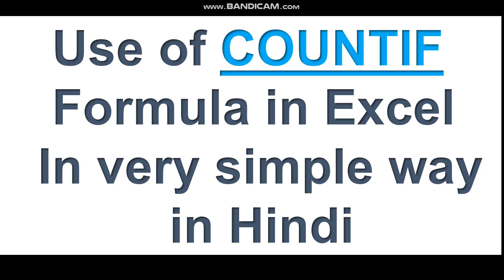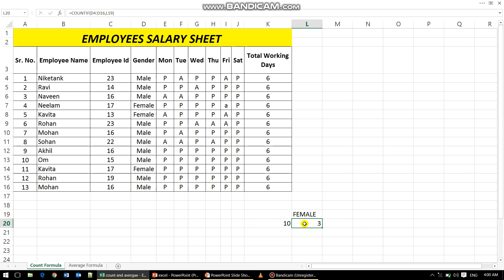COUNTIF Formula in Excel in Hindi By Niketank Mogha Sir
In this lecture we are going to discuss about countif formula in excel in hindi.